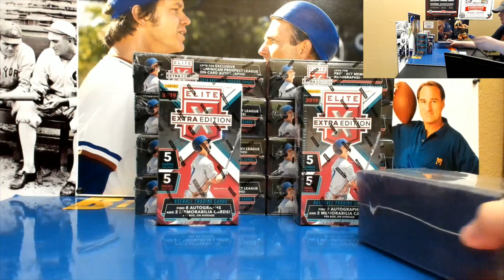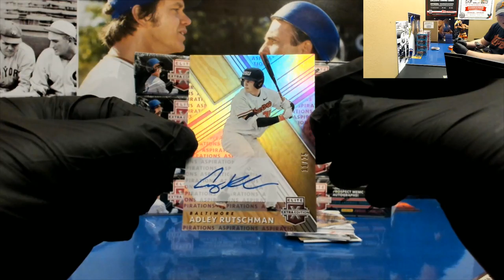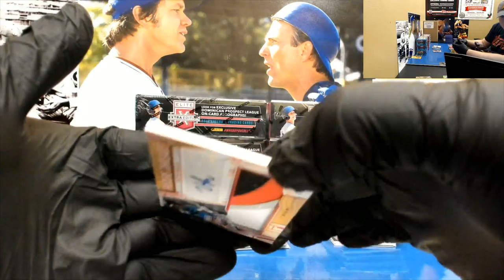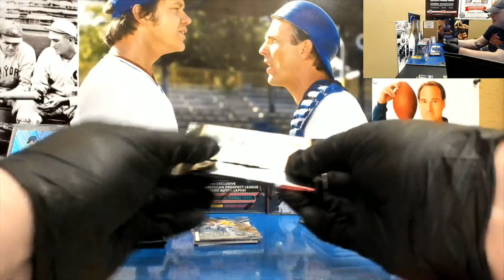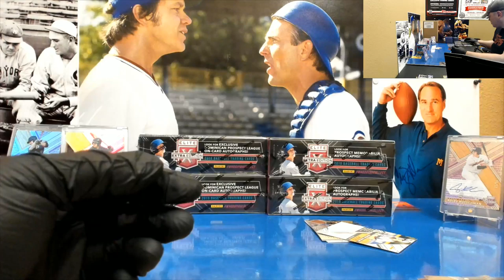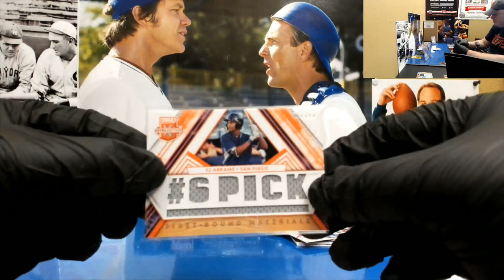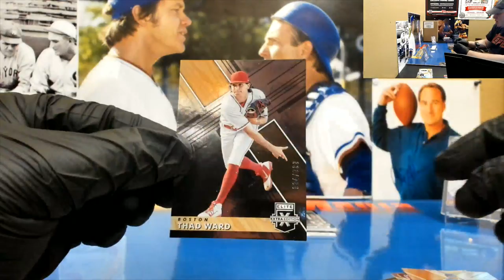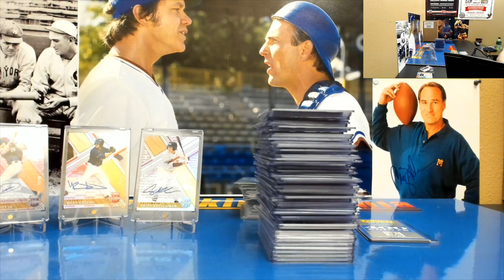2019 ELITE EXTRA EDITION 1/2 CASE 1/19/20